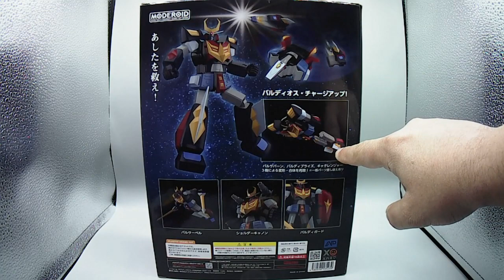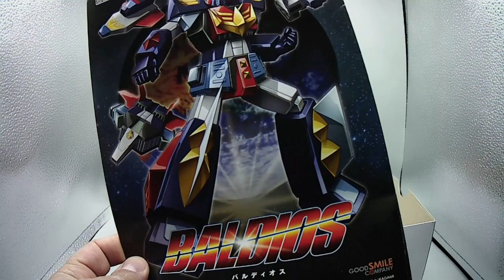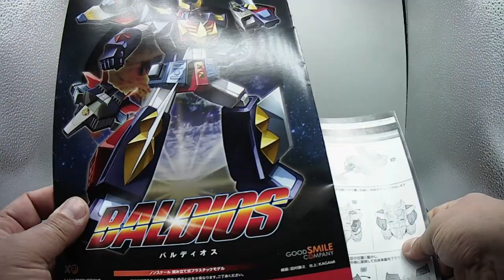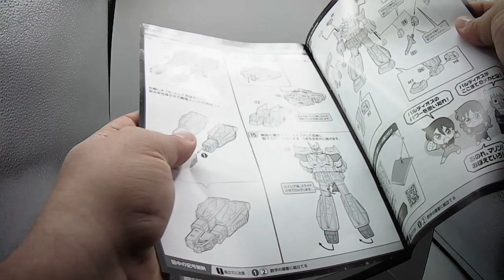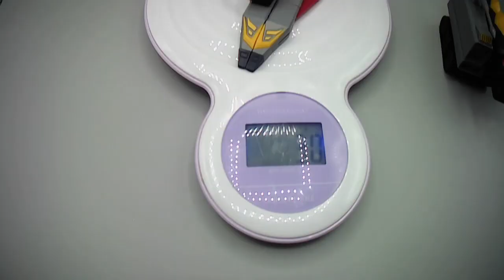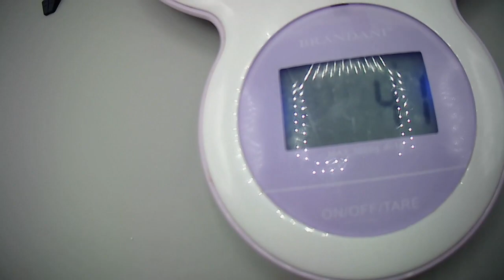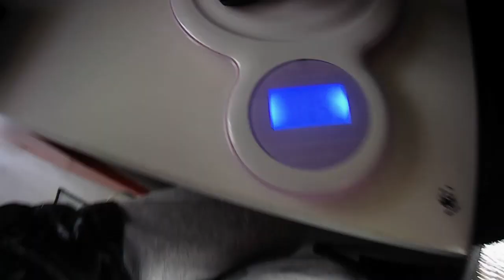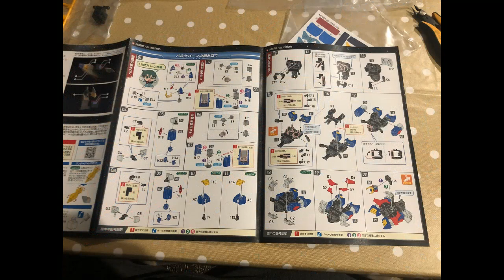RECENSIONE BALDIOS KIT MODEROID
RECENSIONE BALDIOS KIT MODEROID - CON ALCUNE FOTO DELLE FASI DI MONTAGGIO